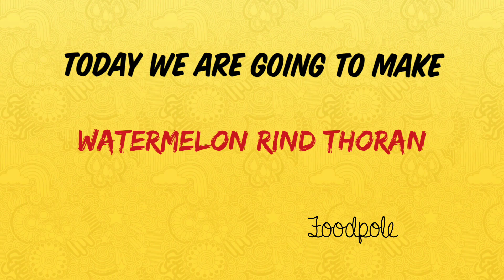Watermelon rind thoran|| തണ്ണിമത്തൻ തൊലി തോരൻ|| tasty|| variety|| easy|| healthy|| food pole